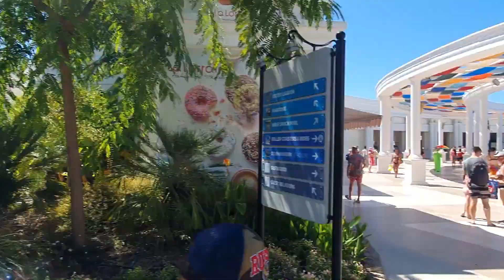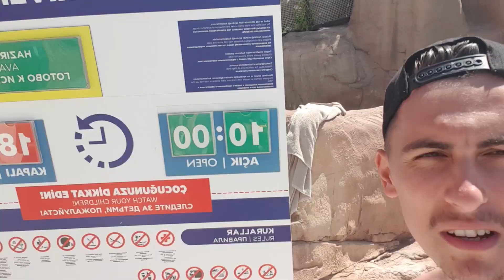The Land of Legends | Travel Vlog (part 3)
The Land of Legends | Alex Bunghez Vlog #12 (part 3)

În acest episod am decis să împărtășesc cu voi experiența și toate momentele plăcute, legate de vacanța mea în Turcia! Când am decis ca anul acesta să-mi fac vacanța acolo, m-am gândit numai la faptul că acolo vor fi condiții și mai bune ca în România, ceea ce așa a și fost. Iar peisajul exotic m-a făcut să mă simt destul de departe de țara mea, mai exact m-a făcut să mă simt cu adevărat în vacanță!
Aștept părerile voastre jos la comentarii!

Orașe vizitate: Side, Alanya, Belek,Manavgad

Mă puteți urmări aici:
Alex Bunghez:

Mix & Master by Brothers Production Studio